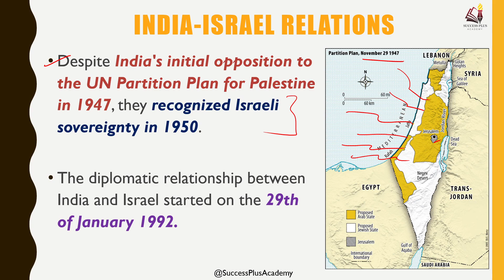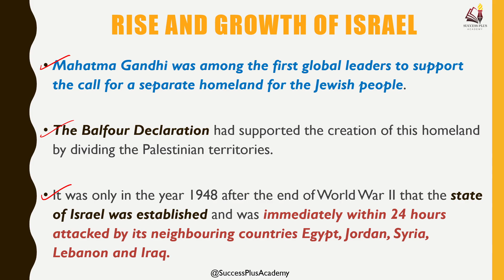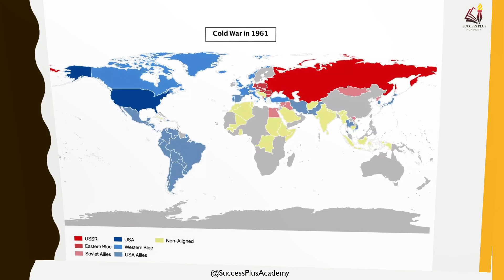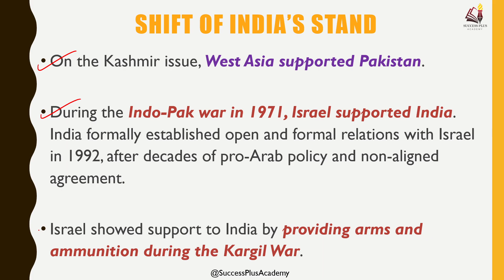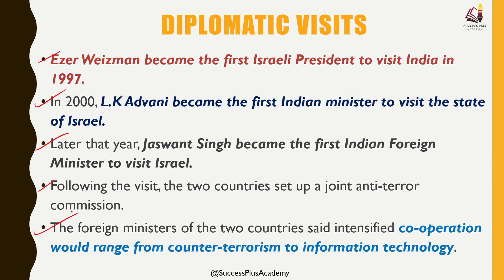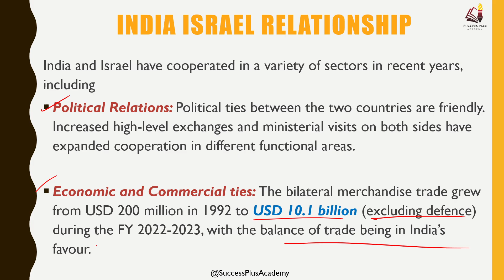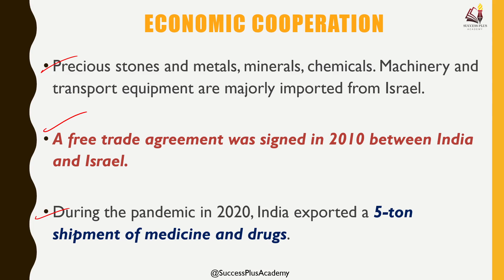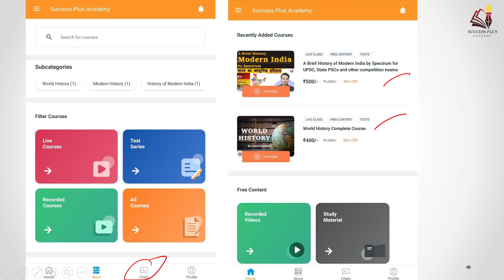India Israel Relations : How Israel Became India's Permanent Ally?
Despite India's initial opposition to the UN Partition Plan for Palestine in 1947, they recognized Israeli sovereignty in 1950.
The diplomatic relationship between India and Israel started on the 29th of January 1992.
India and Israel both have focused on defence cooperation, investment and trade policies.
India announced its recognition of Israel on September 17, 1950. However, it established full diplomatic relations only on the 29th of January 1992.
India is the largest buyer of Israel’s military equipment, both countries have seen too many ups and downs together and India-Israel has developed from bilateral relations to strategic relationships.